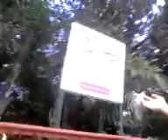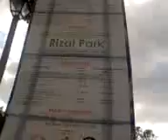TANG 182 Live In Manila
THIS IS TANG 182!